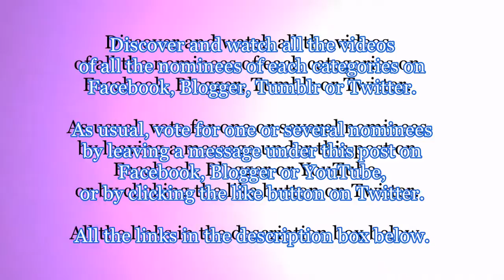Gay Music Chart Awards 2015 - part 12/14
Discover and watch all the videos of all the nominees of each categories on Facebook, Blogger, Tumblr, or Twitter.

As usual, vote for one or several nominees by leaving a message under this post on Facebook, Blogger or YouTube, or by clicking the like button on Twitter.

Today, discover the nominees for :

BEST GREEK MUSIC VIDEO 2015
Demy - Ρόδινο Όνειρο / Rodino Oneiro
Filtig - Αρκούδες International Express
Helena Paparizou - Otan Aggeli Klene

BEST TURKISH MUSIC VIDEO 2015
Oben Budak (Discoben) - Hayat
The Away Days - Calm Your Eyes
Yasemin Mori - Oyna

BEST ISRAELI MUSIC VIDEO 2015
ARISA feat. Sarit Hadad – Circus / אריסה עם שרית חדד - קרקס
Efrat Kolberg – How and Where / איך ולאן - אפרת קולברג
Eliad Malki - I Just Wanted to Love / רציתי לאהוב - אליעד מלכי
Harel Skaat - Hollow
Ilan Peled - Denis Denis דניז דניז דניס דניס
Juani VN - حَبيبي (Habibi)
Nadav Guedj - Golden Boy
Nasrin Kadri / בסיבוב השני  - נסרין קדרי
Priscilla - Queen of the sky
The Young Professionals feat. Anna F. - All Of It But Me

BEST SOUTH AFRICAN MUSIC VIDEO 2015
Nakhane Touré - The Plague
Shenay O’Brien - Bang Bang (Live Idol)
Toya Delazy - Why Hate

BEST INDIAN MUSIC VIDEO 2015
Gangsta Gudiya Feat  Nikhil D'souza and Ugoeze - Out and Proud
Head Held High - LGBT community in India gets its first music video
Mafaka

VOTE NOW !